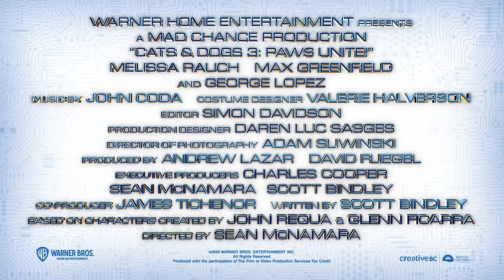Cats & Dogs 3: Paws Unite! | Trailer | Warner Bros. Entertainment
It's up to Roger the Dog (MaxGreenfield) and Gwen the Cat (MelissaRauch) to thwart the im-paws-ibly diabolical scheme of an evil parrot (GeorgeLopez) determined to restart the war between cats and dogs!

Cats & Dogs 3: Paws Unite!:
Gwen the Cat and Roger the Dog are secret agents who covertly protect and save the world without humans ever finding out. Their partnership is due to the Great Truce, which has stopped dog and cat hostility for a decade. But the long-standing peace is threatened when a supervillain parrot discovers a way to manipulate wireless frequencies that only dogs and cats can hear! Will the heroes be able to stop the foul fowl, or will he cause a cat-a-strophe between the species?